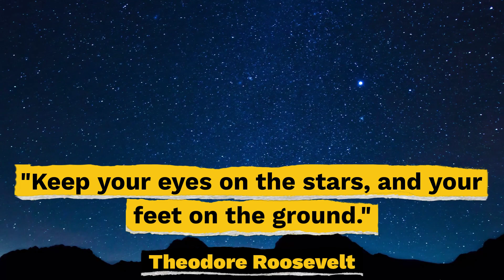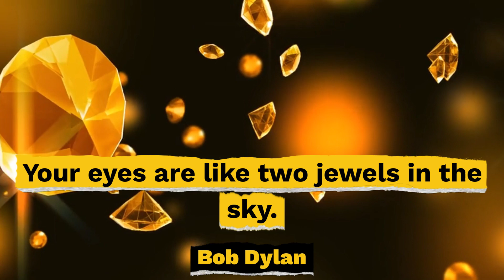Famous Quotes and Sayings About Eyes | Top Beautiful Eye Quotes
This video is a collection of famous quotes and sayings about eyes. These are the Top 10 best beautiful eye quotes by popular personalities.